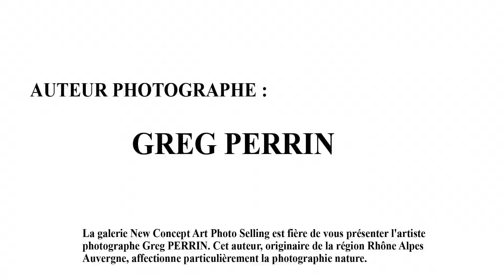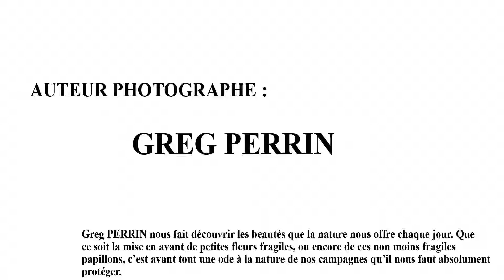Présentation des œuvres photographiques de Greg Perrin sur NEW CONCEPT ART PHOTO SELLING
Retrouvez de sublimes photographies sur la galerie de photographie d'art New Concept Art Photo Selling : https//newconceptartphotoselling.com/

L'achat est simple, avec des possibilités de paiement en plusieurs fois sans frais (jusqu'à 4 fois), les œuvres sont de qualité et le tirages d'une finesse absolue.

Pour ne manquer aucune information :
La page Facebook :